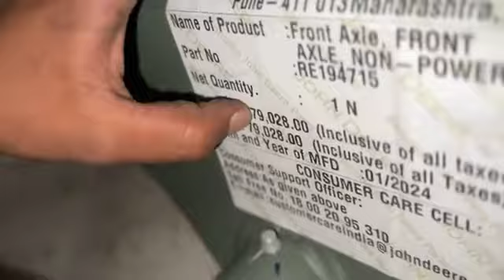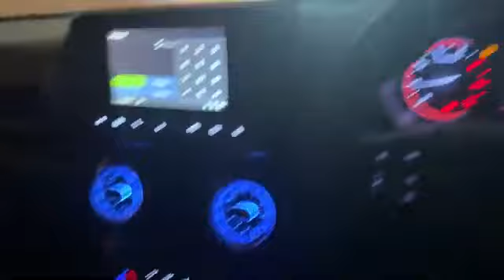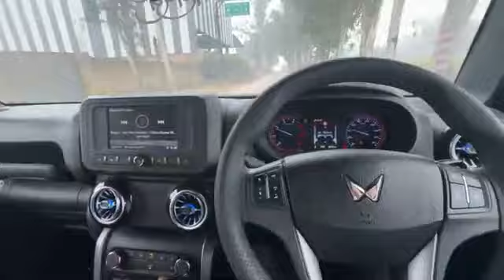कौन कहता है Swaraj Turbo के बाद जोर नहीं लगता // JohnDeere loader front Excel